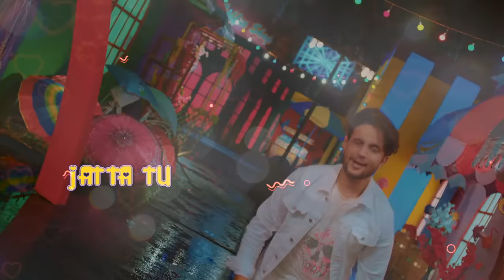Naan (Lyrical) | R Nait | Jay K | Jeona | Jogi | Latest Punjabi Songs 2019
Song - Naan (Lyrical)
Singer/Lyrics - R Nait (🎤 @official_rnait)
Female Lead - Aditi Sharma
Project By - VIrvinder Singh kaku (@kaku_sarpanch )
Presentation - @sahejpalsidhu
Conceived By - Raj Sharma (@rajsharma95306 )
DOP - Sukh Kamboj
Edit/Color Grade - Arshpreet
Mix & Master - Sameer Charegaonkar
Director - Jeona & Jogi
📹 JeonaJogi Films @directorjeona & @jogi
Costume - Kiran Sandhu Designer
Art Director - Karma
Casting - Obed Afridi
Choreographer - Sahil
Production - Ankur Sehgal
Spcl. Thanks - Satkaranvir Singh Khosa (@satkarn)
Asst.Dir - Arsh Dhot & Baljeet Singh
Team - Black Strawberry
Online Promotion - Gold Media
Social Media Promotion - Gifty Haber Media
Concept , Screenplay,Direction - Jeona & Jogi

Operators Codes:-
1) Naan